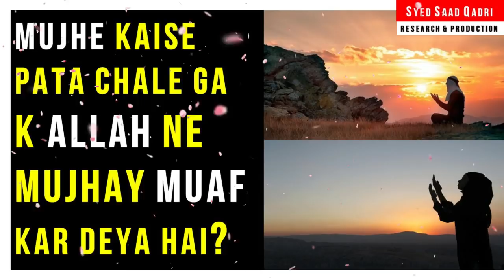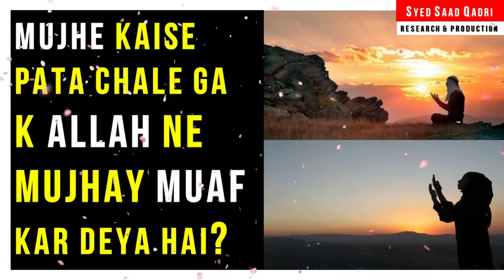Mujhe kaise pata chale ga k Allah ne mujhay maaf kar deya hai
Mujhe kaise pata chale ga k Allah ne mujhay Muaf kar deya hai